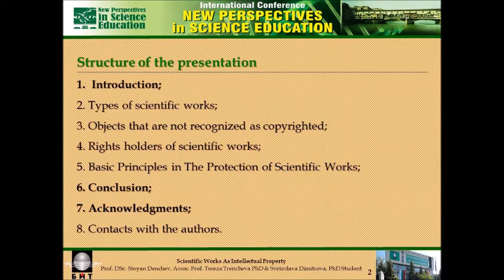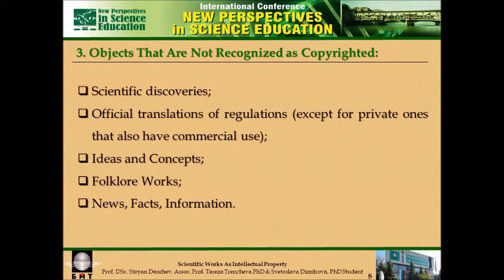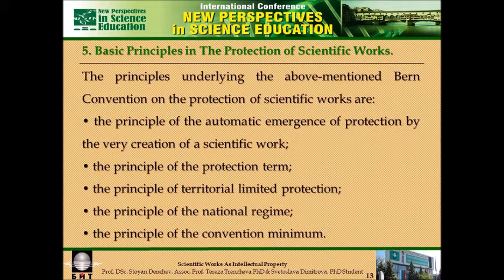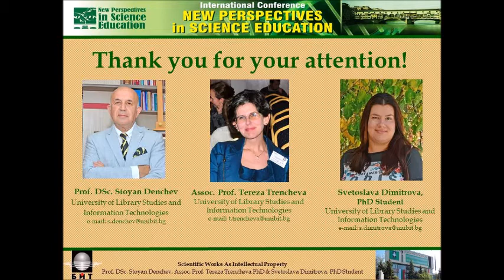Scientific Works as Intellectual Property Objects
The paper "Scientific Works as Intellectual Property Objects" has been presented in the framework of the Ninth edition of the International Conference "New Perspectives in Science Education" held on 19 - 20 March 2020